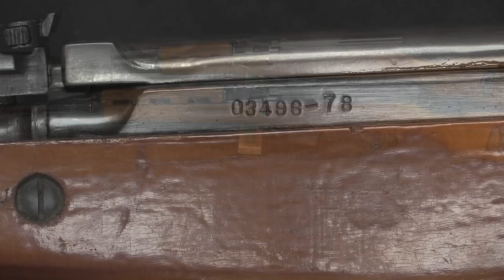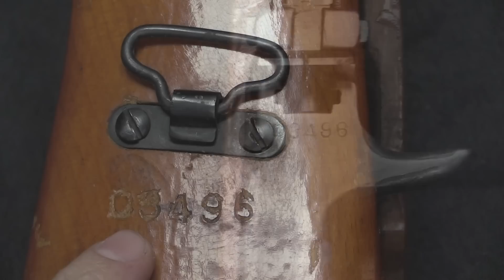The Albanian SKS: A Few Different Details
The Albanian SKS is the rarest of the major adoptees of the SKS rifle (Russia, China, Romania, Yugoslavia, Albania), and has a handful of interested details that differ from all other examples of the SKS rifle. The gun came about as the result of Albanian dictator Enver Hoxha’s pivot from Soviet to Chinese alliance in the 1960s. Mao granted Albania a license to produce the Type 56 SKS in 1962, and the country would produce between 15,000 and 20,000 or the rifles by 1978.

Mechanically, the Albanian version is identical to the Chinese Type 56. It differs in a few aesthetic details, however:

- Longer stock and handguards, completely covering the gas tube
- Hook shaped bolt handle
- Curved profile to the magazine body
- Two trapdoors in the buttstock
- Slightly shorter spike bayonet

These may not be hugely important details, but the give the Albanian SKS a different (and I think better) look than the other variations. In addition to the dated examples between 1967 and 1978 (less 1972-75, when no production took place), there are also a batch of undated examples. These may be the early year or years of production, but this is not known for sure.